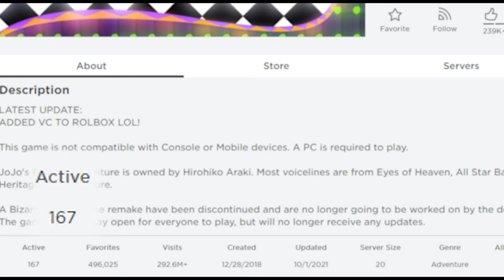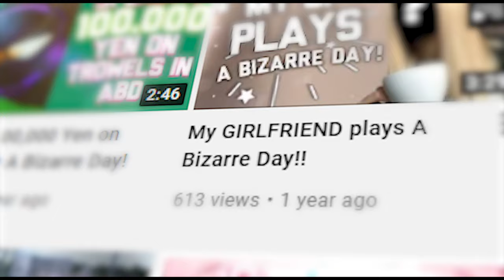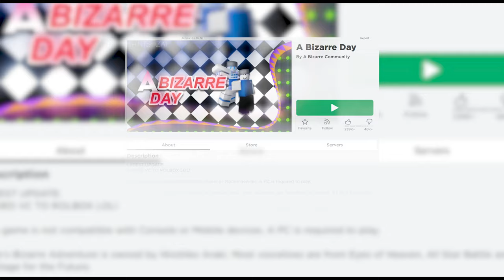A Bizarre Day: A Love Letter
A love letter to my favorite roblox game of all time, A Bizarre Day. In this video, I talk about why ABD is my favorite game and what happened to A Bizarre Day.

aba4733